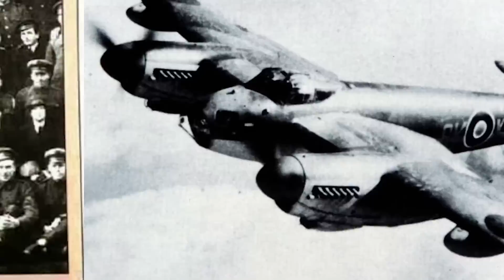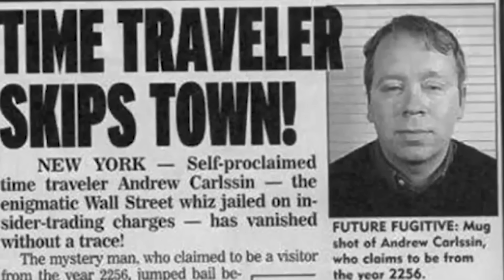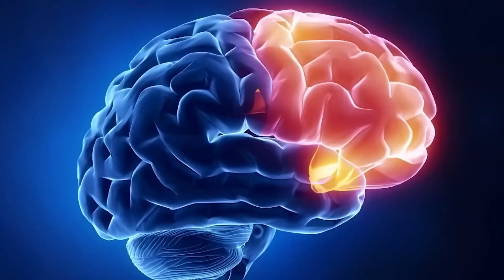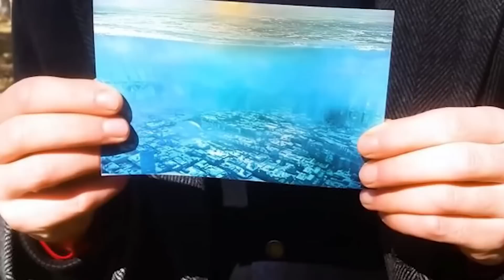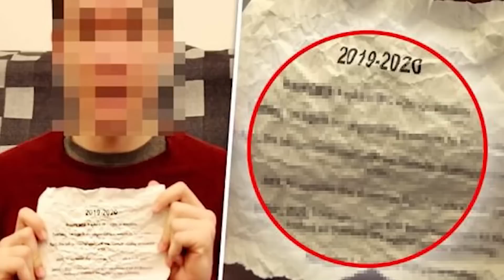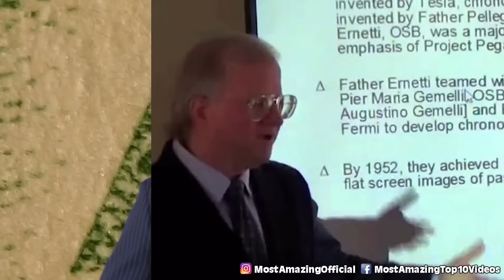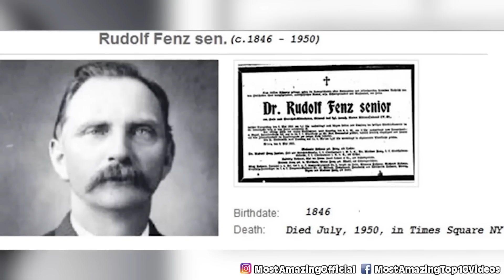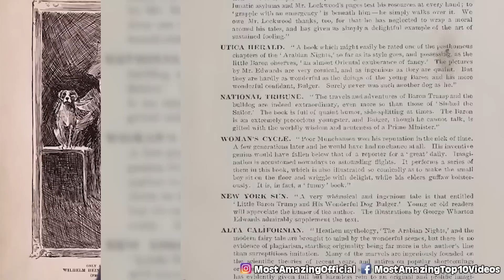Unbelievable True Stories And Evidence Of Time Travel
Step into the world of the unknown as we explore unbelievable true stories and evidence of time travel that will challenge everything you thought you knew about the fabric of time. From historical photographs with inexplicable appearances to mind-bending personal accounts, these astonishing tales will leave you questioning the very nature of reality. Join us on this extraordinary journey through space and time as we unravel the mysteries of temporal anomalies and examine the scientific theories surrounding time travel.